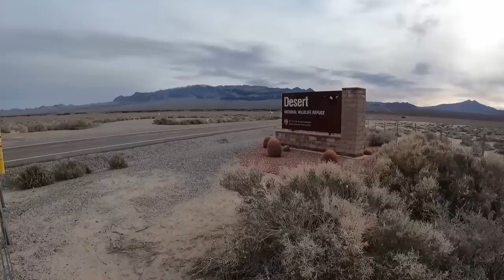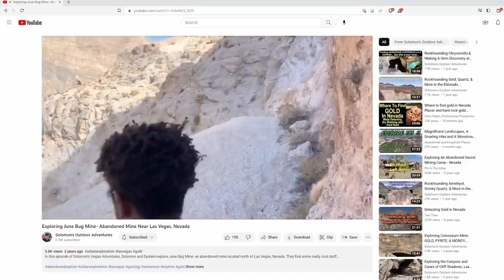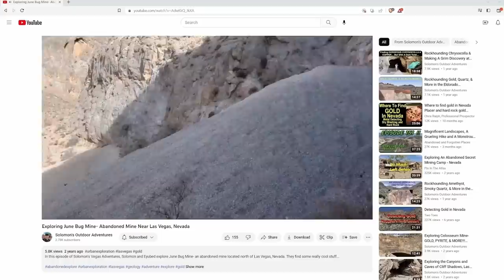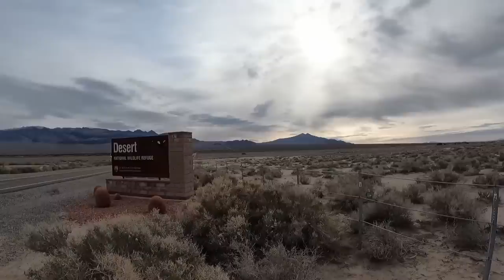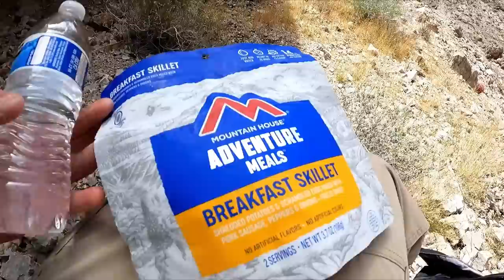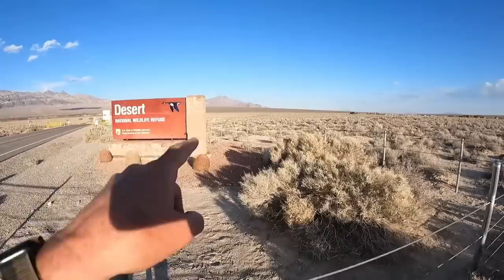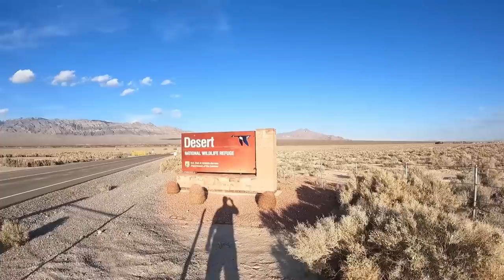Kenny Veach Investigation | Expedition to June Bug Mine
In this video, I lead a solo expedition into the same area where Kenny Veach disappeared from almost 10 years ago somewhere in the rugged & remote Mountains between Las Vegas and Area 51 to search for the fabled June Bug Mine. It's an intense 2 hour adventure you won't want to miss!!

About the Kenny Veach case:
While hiking in the vast, remote mountains of the Desert National Wildlife Refuge just north of Las Vegas, experienced outdoorsman and YouTuber Kenny Veach claimed to have found a mysterious cave which caused his entire body to vibrate. On November 10th, 2014, Kenny returned to the area to search for the cave but has not been seen or heard from since. To this day, Kenny Veach has not been found and nobody knows what happened to him.

03:12 Tension Mode by Soundridemusic
     Credits: